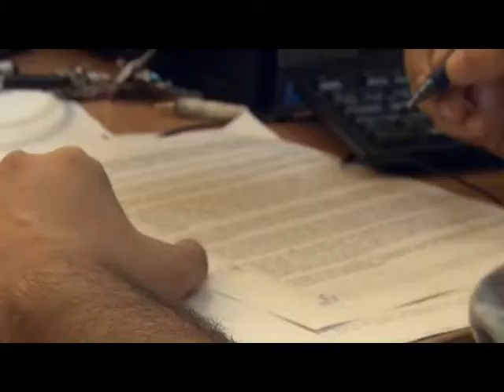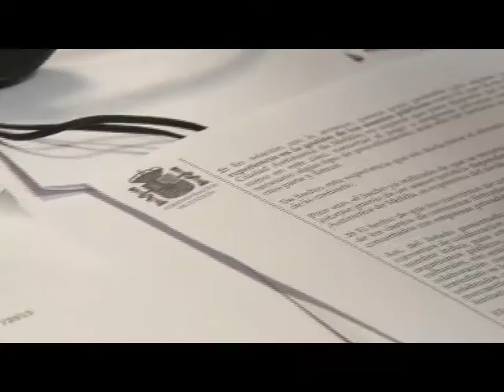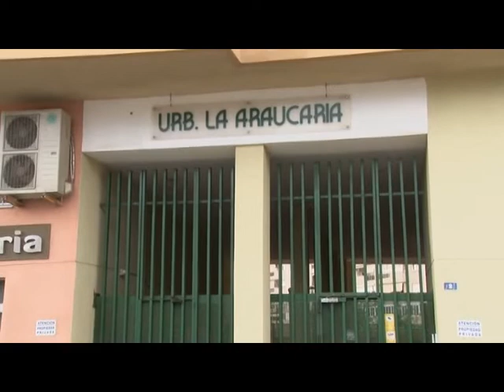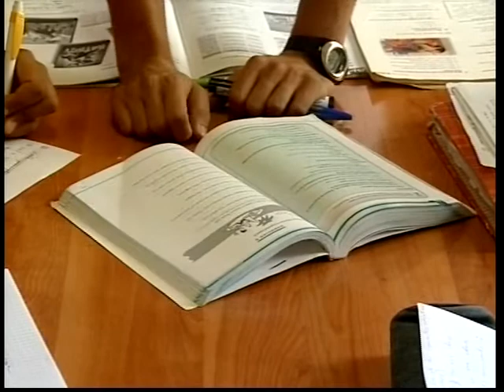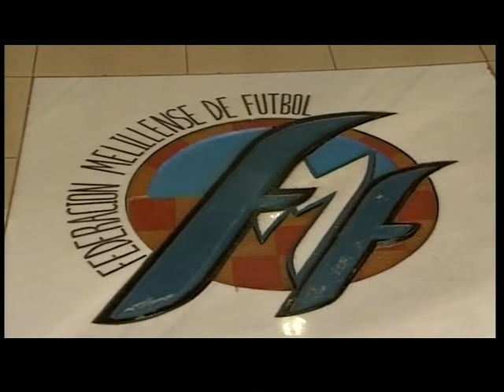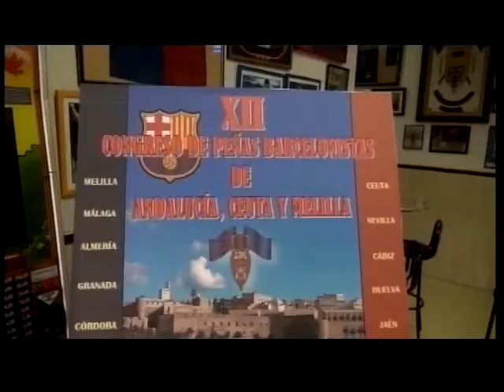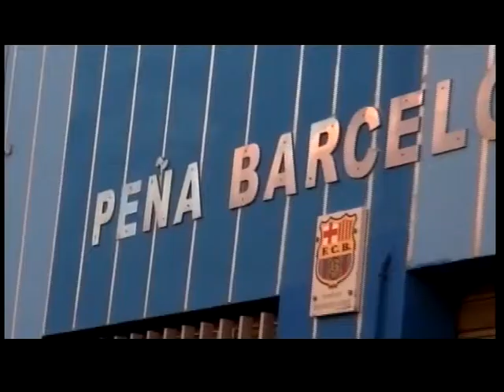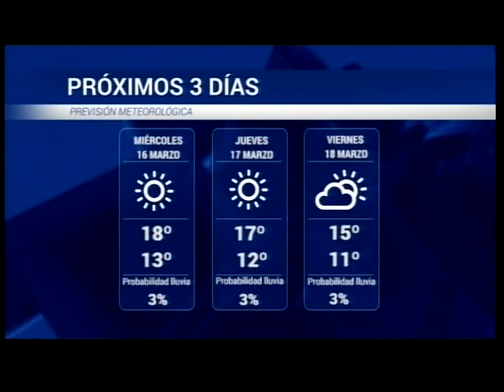INFORMATIVO | Martes 15 de marzo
Informativo Cablemel Tv. De lunes a viernes a las 14:30 y a las 21 horas.